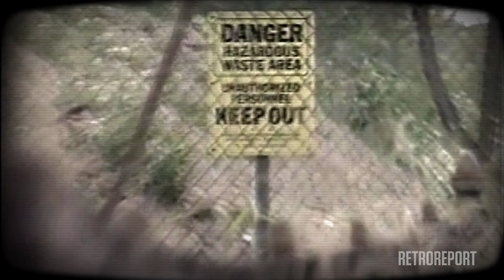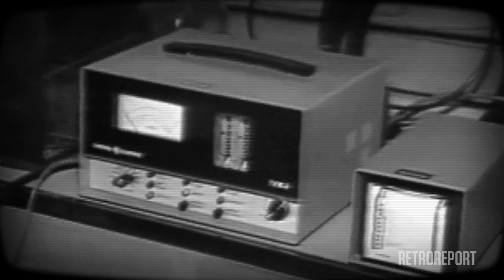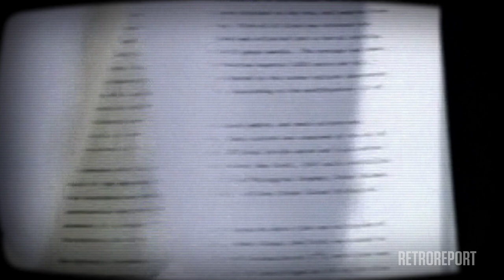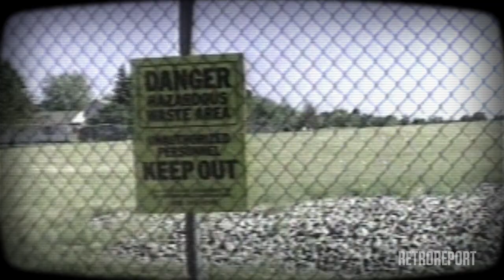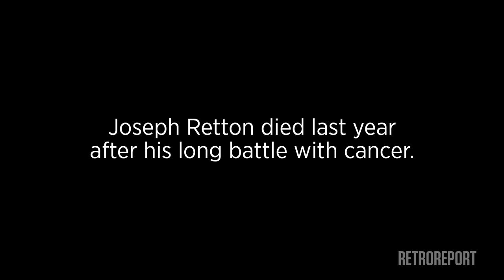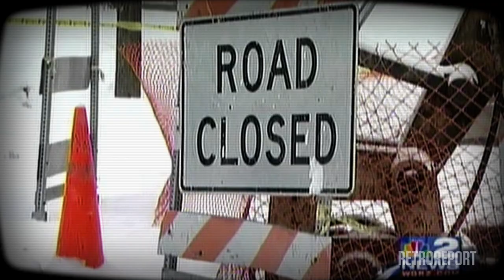Toxic Waste in the Neighborhood: The Love Canal Disaster | Retro Report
A massive protest by Mexican American high school students was a milestone in a movement for Chicano rights. Lesson plan for educators

Educators, sign up for our newsletter to receive upcoming lesson plans